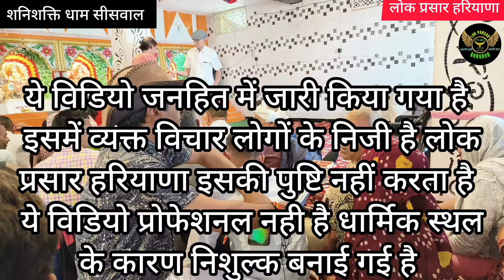शनिदेव का चमत्कार,दोनो बहनों को मिली नौकरी,और भी सुनिए लोगों से